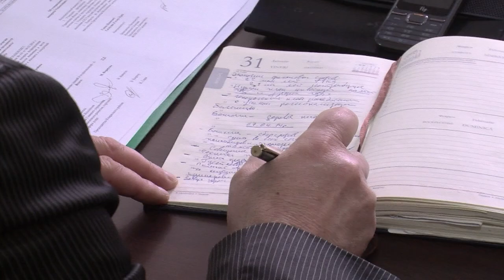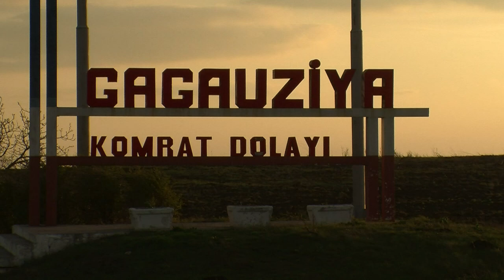Moldova's Gagauz region faces tough choice between Russia, EU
With its green hills and sunny vineyards, Gagauzia looks like a haven of peace, but this Russian-speaking region in Moldova is torn between East and West in the wake of the Ukraine crisis. Duration: 01:47